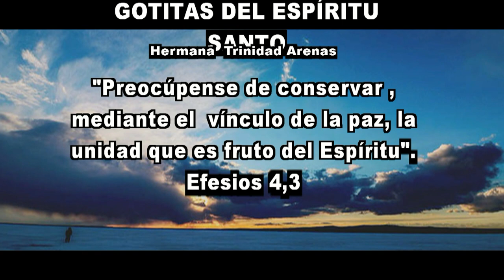GOTITAS DEL ESPIRITU SANTO AÑO 4 NUMERO 44 27 DE SEPTIEMBRE hd